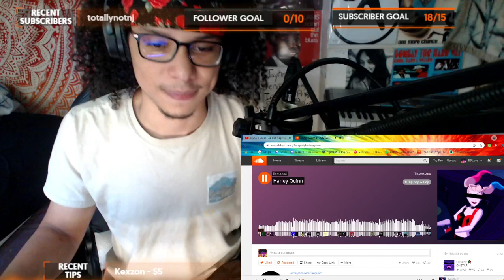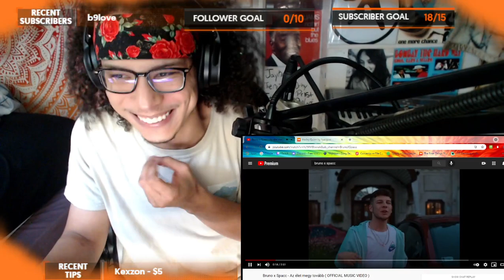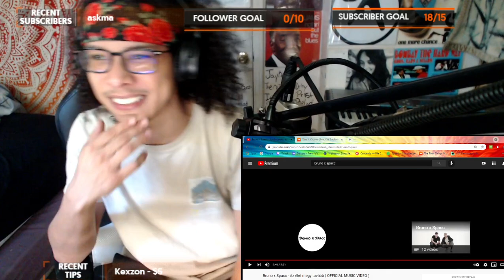American Reacts to Bruno x Spacc - Az élet megy tovább FIRST TIME LISTINING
Twitch.tv/b9love